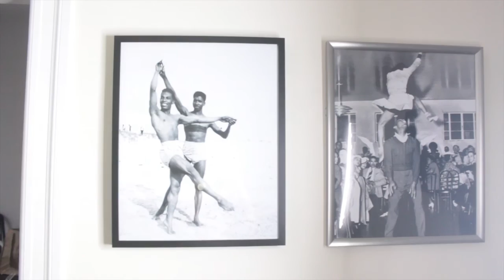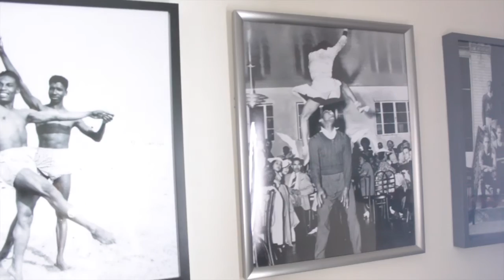How To: Design on a Dime with Saleem_thedream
How to Interior Design. Interior Design Tips For Every Budget from Saleem_thedream.

Ikea:
Chaise
Mirrors
Clocks
Couch
Coffee Table
Curtains
Curtain rods
Under TV Shelves
Dark Brown Lamp

West Elm:
Mirrors
Pillows
Gold Frog

CB2:
Faux Plant
Glass Balls and Dish
Wired Taxidermy
Shark
5 Minute Hour Glass
Dinosaur
Vases

Target:
Silver Lamp
Rhino
1 Vase
Lotus Flower

Urban Outfitters:
Curtain Hooks
2 Books

Books

TV

Jet.com
Nelson Mandela Bust

Home Depot:
Portable A/C